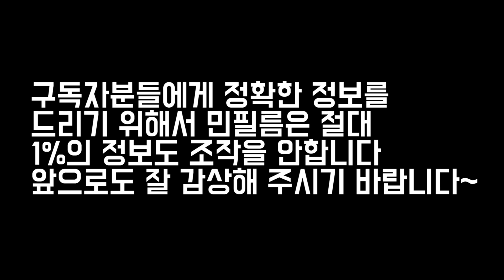[산신당] 산불 대예언